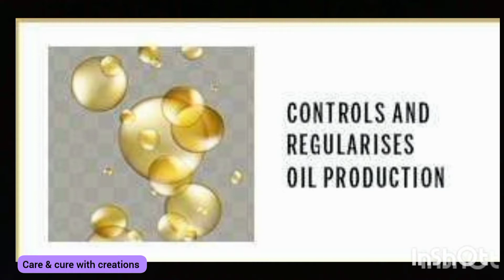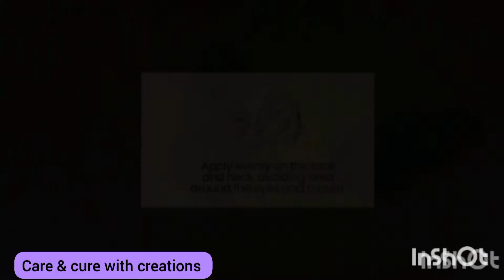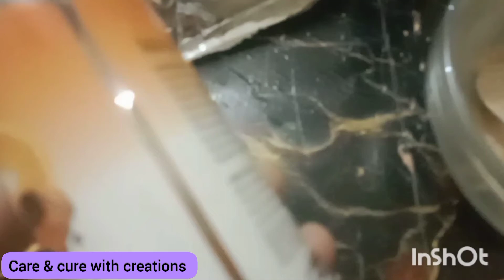Fuller's Earth Benefits||Multani Mitti||3 Ingredients Only To Get White Skin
Mandarine toner  excellent for all skin types.these 3 ingredients help to brighten the skin, fade hyper-pigmentation, hydrate the skin, stimulate the collagen synthesis, making skin radiant, soft and supple and wound healing.